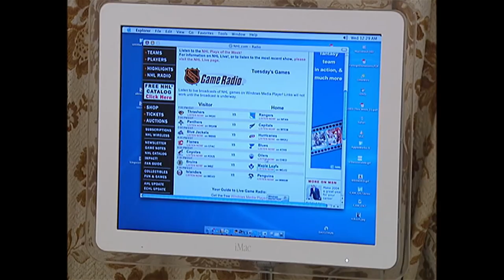From the Archives: A hockey rivalry older than the Stanley Cup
One of the oldest hockey rivalries is between Oxford and Cambridge. An annual varsity face-off that owes a great deal to the Canadians who keep it alive. Originally broadcast April 16, 2004.